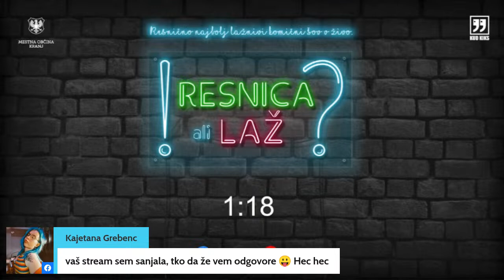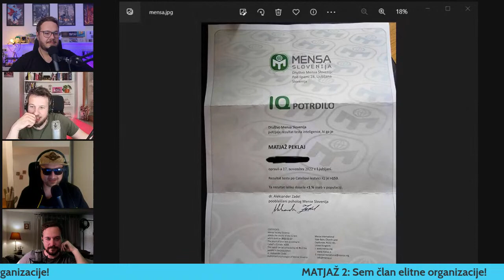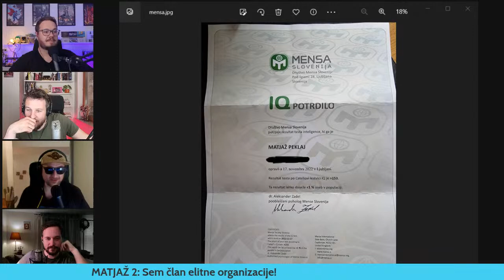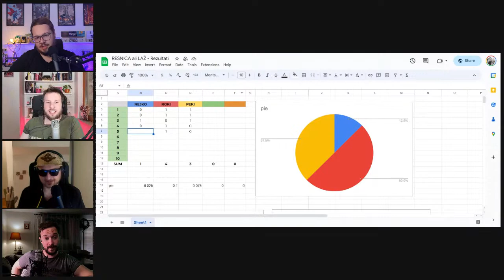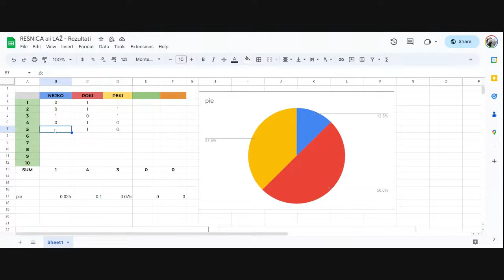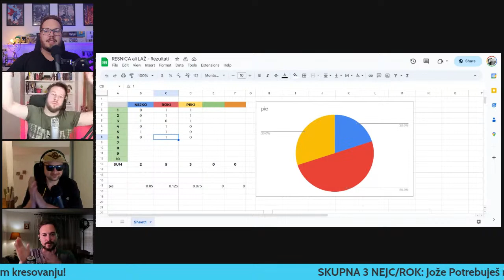Resnica ali laž - S04E04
Resnica ali laž je spletna igra v kateri tekmovalci skušajo drug drugega prepričati, da so resnice laži in laži resnice. Najbolj prepričljivi tekmovalci dobijo točke glede na polno luno in retrogradni merkur, na koncu pa običajno nekdo zmaga po filozofiji “ne Bohn”.

Nastopajoči: Dino Kapetanović, Matjaž Peklaj, Rok Bohinc in Sašo Stare